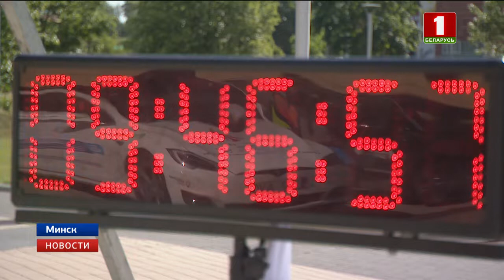"Новости. Сейчас" / 13:00 / 03.06.2019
"Новости. Сейчас". Смотрите в этом выпуске:

- В Беларуси готовятся к официальному визиту Президента Таджикистана;
- учения НАТО стартовали в Румынии на пяти полигонах;
- у здания штаб-квартиры НОК Беларуси сегодня награждали победителей и призёров этапа "Брест - Минск" — международного электромобильного марафона "Ралли мира";
- в Бресте очевидцы сняли неопознанный летающий и поедающий нектар объект.